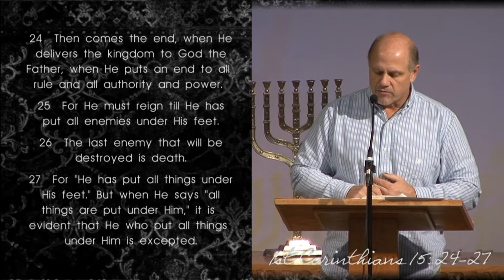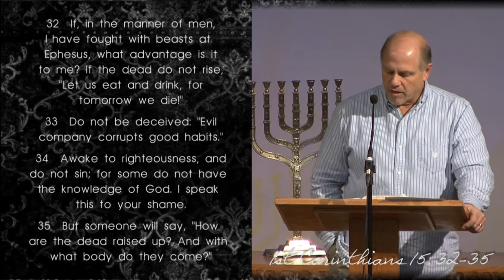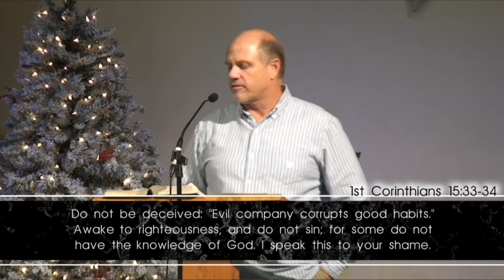1st Corinthians, Part 34: Chapter 15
Study Through 1st Corinthians.  From Sunday, November 20, 2011 at Calvary Chapel Tri-Cities; Kennewick, Washington.  By Pastor Steve Whinery.